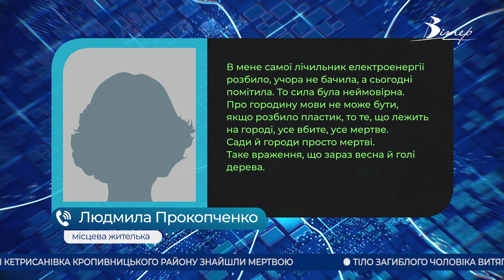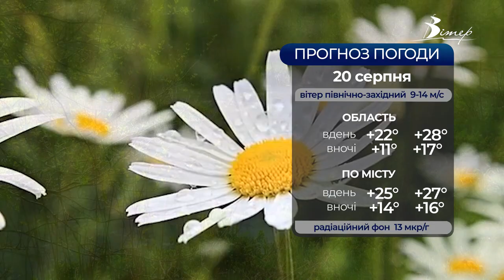Головні новини Кіровоградщини | 19 серпня 2021 року | телеканал Вітер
- знайшли мертвою 16-річну дівчину, яку чотири доби розшукували на Кіровоградщині;
- град розміром з квасолю побив городину та дерева в Новоукраїнці;
- на Олександрійщині попрощалися з військовим який загинув в зоні ООС;
- збирають шкільне приладдя для хворих на туберкульоз дітей у Кропивницькому;
- фестиваль меду “KROPhoney fest” відбувся у Кропивницькому;
- фотовиставку «Веломандрівка Україною» презентували в Олександрії;